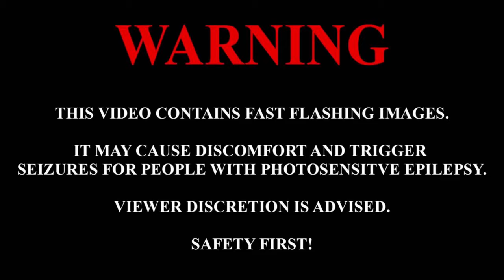MOSH PIT CAM The Wombats - Lemon To A Knife Fight! - Live At Tramlines Music Festival!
Buy Next Years Tickets Here!
Since 2009, Tramlines festival has been held every year, attracting some of music’s biggest names and thousands of music fans. This Channel is dedicated to showing off this fantastic piece of culture, in the heart of our great city!